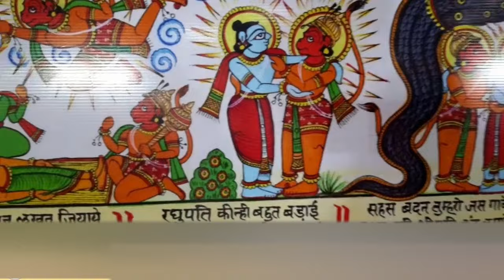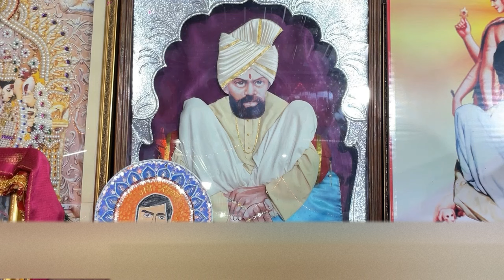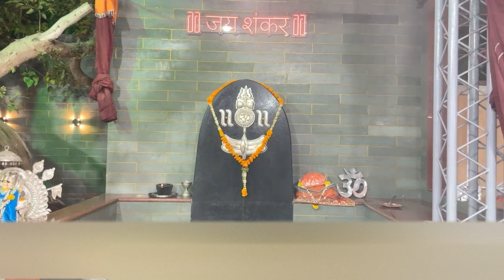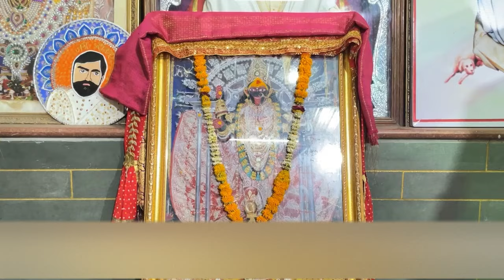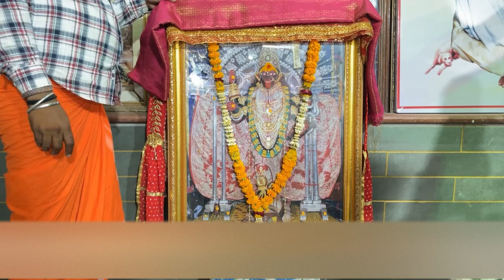H.C - Day - 41- 23.04.2024 Mangal Bhakta Seva Mandal F 70 Midc Ahilyanagar